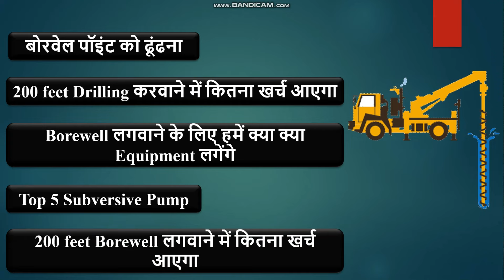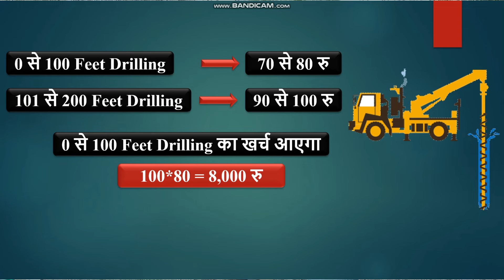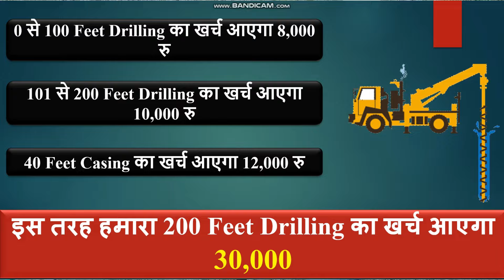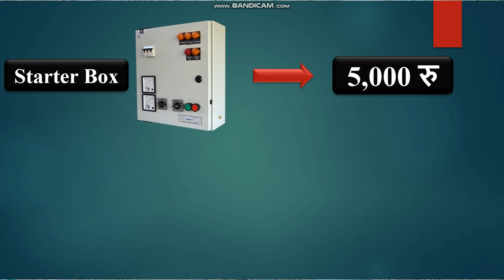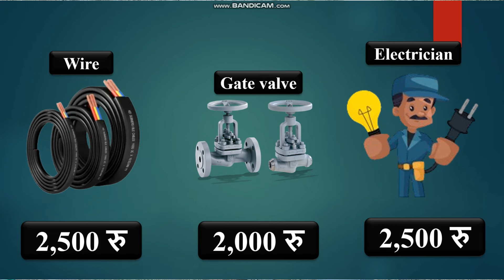बोरिंग करवाने मे कितना खर्च आयेगा ? Borewell drilling cost in India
नमस्कार दोस्तों, हमारे चैनल क्रिएटिव किसान में आपका स्वागत है।

दोस्तों , जब भी हमें अपने घर के लिए बोरिंग करवाना होता है तो हमे ये पता ही नही चल पाता  के इसमें कितना खर्चा आ जायेगा क्यूंकि कोई तो कहता है 60, 000 Rs. लगेंगे कोई कहता है 1 lakh लगेंगे , असल में सही खर्चा क्या आयेगा ये कोई नही जनता , आज इस विडियो को देखे आपको पता चल जायेगा के सही में बोरिंग करवाने पर क्या खर्चा आता है!

बोरिंग करवाने मे कितना खर्च आयेगा? Borewell drilling cost in India for House | House boring cost!

इस वीडियो में निम्नलिखित विषयों को कवर किया है।

1. बोरिंग करवाने मे कितना खर्च आयेगा?
2. बोरेवेल ड्रिलिंग करवाने पर कितना खर्च लगेगा?
3. बोरेवेल करवाने पर पूरा खर्च?
4. बोरेवेल ड्रिलिंग करवाने पर कितना खर्च लगेगा?
5. बोरिंग करने का खर्च कितना आयेगा
6. बोरिंग करने का खर्च कितना आयेगा
7. बोरिंग में खर्च बताए
8. बोरवेल में कितना पैसा लगता है करवाने में
9. बोरवेल कराने में कितना रुपया लगता है
10. बोरवेल में कितना खर्चा आता है
11. खर्चा बताए बोरवेल कराने का

1. Borewell drilling cost in India
2. borewell drilling for home?
3. house boring work?
4. borewell karwane par kitna kharch hoga?
5. borewell drilling cost in india for house?
6. boring karane ka kharcha 2024 me
7. boring karne me kitna kaharcha aayega
8. boring ka kharcha
9. boring me kharcha kitna aayega
10. ghar me boring ka kharcha
11. borewell ka kharcha kitna aayega
12. borewell cost 2024
13. borewell price 2024
14. submersible lagagne ka kharcha
15. boring me kharcha kitna aata hai
16. borewell me kitna paisa lagta hai
17. borewell ka video dikhaye